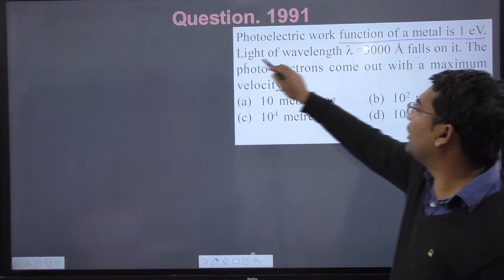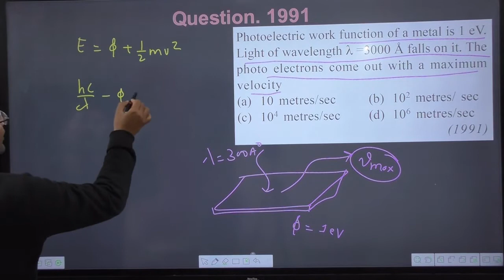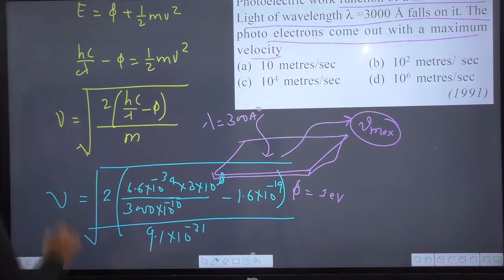Photoelectric work- function of a metal is 1 eV. Light of wavelength `lambda = 3000 Å` falls on it